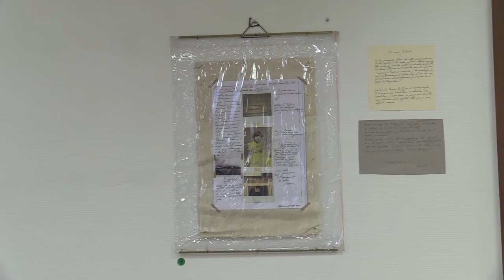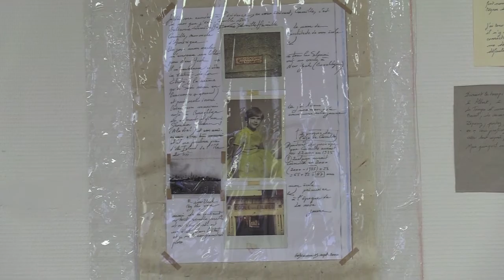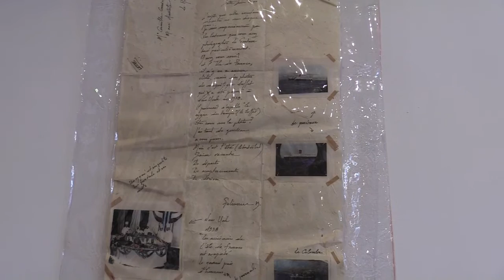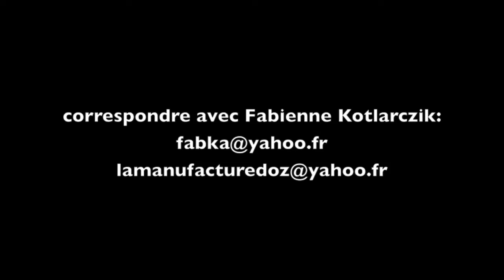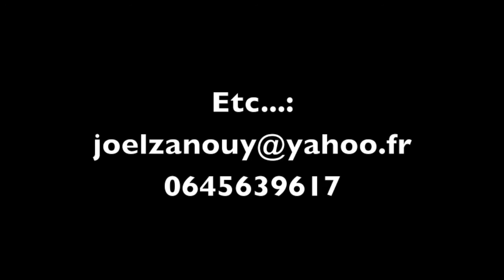ACTUS: RENCONTRE AUTOUR DE L'ECRITURE chez ALBERT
Il se passe beaucoup de choses chez Albert: par exemple, expo et atelier autour de « l’écriture ». Entretien avec Fabienne et Joël.

Septembre 2016